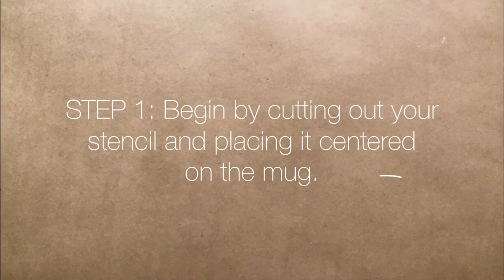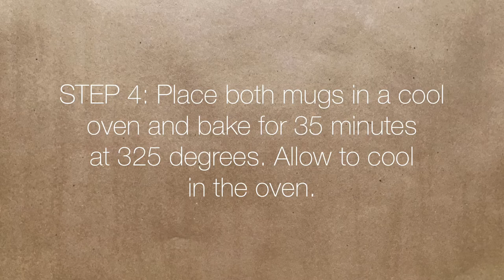DIY Inspirational Travel Mugs | Ceramic Paint | A Makers' Studio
Use our Mesh Stencils and No Bake Ceramic Paint to add an inspirational message to your travel mugs!